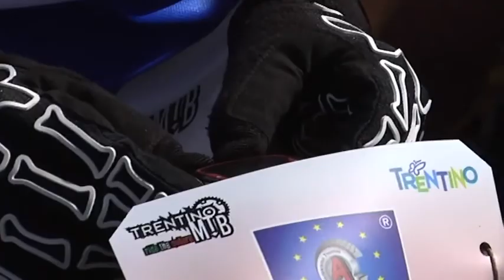Lessinia Bike 2013 - Sintesi gara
LESSINIA BIKE DAL FORTE ACCENTO ALTOATESINO
RABENSTEINER E SCHWEIGGL IMPRENDIBILI

Johannes Schweiggl doma Fruet, Pallhuber e Degasperi
Lisa Rabensteiner fa sua la sfida contro Menapace e Ferrari
Quasi 900 partecipanti sui "roventi" Lessini trentini
SC Ala e volontari impeccabili ancora una volta

In una calda e soleggiata domenica d'estate Lisa Rabensteiner e Johannes Schweiggl firmano la loro prima Lessinia Bike della carriera. Per la giovane biker della Colnago-Arreghini era anche il debutto assoluto nella gara di Sega di Ala, in provincia di Trento, mentre Schweiggl era alla ricerca di riscatto dopo la sfortunata prova 2012, quando un guaio meccanico sull'ultima discesa lo aveva costretto all'abbandono da leader della corsa.
Sui prati di malga Fratte, questa mattina, si sono radunati circa 900 bikers e prima dello start c'è stato un minuto di raccoglimento in memoria del giovane Andrea Antonelli, pilota umbro tragicamente scomparso durante una recente prova motociclistica supersport a Mosca.
Dopo il primo tratto di semi passerella proprio a malga Fratte, ecco la salita iniziale del Monte Corno in cui qualche segnale è subito giunto da chi poi avrebbe condotto la gara. Martino Fruet, due volte vincitore della Lessinia Bike in passato, faceva l'andatura seguito come un'ombra da Johann Pallhuber e da alcuni leader di categoria di Trentino MTB come Ivan Degasperi e Maximilian Vieider. Poco più attardati c'erano Schweiggl e i trentini Janes e Zamboni, mentre tra le donne era la vicentina Anna Ferrari a condurre, con la Rabensteiner e Lorenza Menapace staccate comunque di pochi secondi. Il tracciato di questa edizione misurava 46 km complessivi, quasi tutti sotto il sole oggi e proprio per questo non pochi concorrenti alla fine sono giunti ...arroventati.
Nei passaggi da Passo Fittanze e Monte Cornetto (1499 metri), le posizioni di testa non variavano di molto, Fruet, Pallhuber, Schweiggl, Degasperi e Vieider si sono alternati a fare da traino, e lo stesso hanno fatto la Rabensteiner e la Ferrari, mentre la trentina Menapace è sembrata affaticata forse proprio a causa della calura anche in quota. Al secondo passaggio per il Monte Corno, Fruet mollava leggermente la presa, Degasperi, Vieider, Schweiggl e Pallhuber tenevano le redini di gara, mentre dalle retrovie si rifacevano sotto Zamboni, Pesse, Risatti e Bonelli.
Schweiggl aveva deciso -- così ha dichiarato lui stesso al traguardo -- di starsene un po' al risparmio, pronto per scattare nell'ultima salita di Monte Castelberto. E così è stato, perché l'atleta di Cortaccia ha cominciato a spingere sull'acceleratore come un forsennato e sulle pendenze verso il GPM a 1760 metri nessuno è riuscito a stargli a ruota. Allo scollinamento il distacco da Fruet era di 25 secondi, gli stessi fatti segnare al traguardo nuovamente a malga Fratte. In terza posizione è giunto uno Johann Pallhuber non in perfette condizioni, ma comunque soddisfatto del podio conquistato, il suo primo in assoluto alla Lessinia Bike.
Per quanto riguarda la prova in rosa...rosa è stata anche la maglia di colei che dal secondo passaggio di Monte Corno in avanti ha sostanzialmente tenuto in pugno la gara. Lisa Rabensteiner è giunta alla fine sul traguardo con 1'28" di vantaggio su Anna Ferrari e oltre 3' su Lorenza Menapace. E la ventenne all'arrivo è stata festeggiata da mamma e papà con cui ha brindato sul primo gradino del podio conclusivo, in una stagione dove ha già conquistato un titolo italiano XC U23 e la Coppa Europa MTB della medesima categoria.
La Lessinia Bike di oggi era terza prova di Trentino MTB e i leader nella Open rimangono saldamente Johannes Schweiggl e Lorenza Menapace, entrambi prenotati al via anche della prossima gara del challenge, ovvero la Vecia Ferovia dela Val de Fiemme di domenica 4 agosto.
La giornata soleggiata e calda ha portato oggi, come detto, centinaia di concorrenti in gara e il team della SC Ala guidati sul campo da Stefano Mellarini non ha sbagliato un colpo nemmeno quest'anno, grazie anche al prezioso contributo dei tanti volontari dislocati sul percorso e in zona partenza/arrivo, che hanno svolto ogni loro compito in maniera egregia. Durante la mattinata sono saltati in sella sui Lessini trentini e hanno tagliato il traguardo -- seppure non come iscritti in gara -- anche l'allenatore Alberto Malesani e Gino Bombana di Tenax.